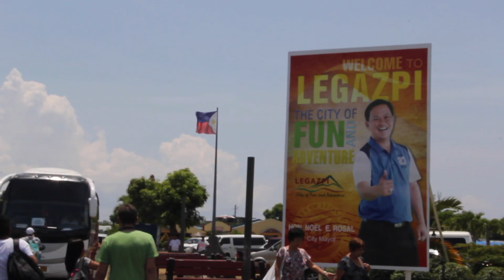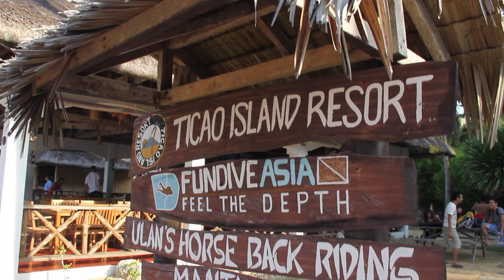Discover Ticao Island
A quick travel guide to Ticao - a quiet, unspoiled, Eco-paradise. Located on the far end of Bicol region in the Philippines, this place is famous for manta rays and whale sharks. Experience its charm in this  episode from LexGo.

LexGo, the Youtube travel show is created by Lex Bonife